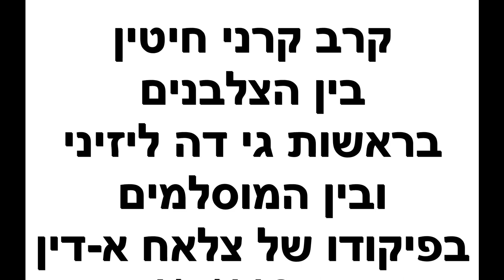23380י"ח תמוז תשפ"ג- שחזור קרב קרני חיטין בין הצלבנים למוסלמים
23380י"ח תמוז תשפ"ג-  שחזור קרב קרני חיטין  בין הצלבנים   בראשות גי דה ליזיניאן והמוסלמים  בפיקודו  של צלאח אדין  , שנערך   ב-4/7/1187.